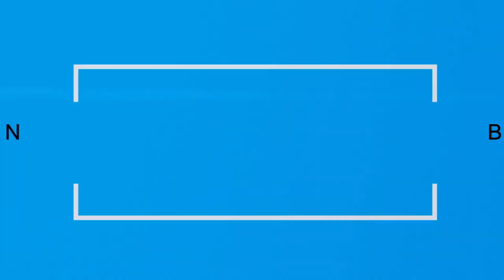DEBORAH JAMES - LIVING WITH CANCER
Medical marvel Deborah James @bowelbabe is one of the hosts for Award winning BBC Radio 5 Live Podcast 'You Me And The Big C', a series all about cancer. Deborah was diagnosed with stage 4 bowel cancer in 2016 and since then has saved countless lives by campaigning and raising awareness to the subject and encouraging people to talk openly about it.

Whilst undergoing countless operations and radiotherapy treatments, Deborah still prioritises getting her running shoes on and keeping herself physically fit and healthy to both aid recovery and to allow herself mental release. A truly inspirational woman with boundless energy, determination and a great sense of humour proving you can live a full life with cancer.